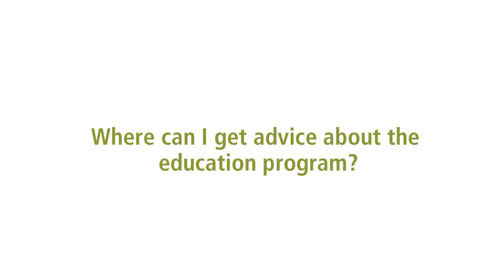University of Lethbridge Faculty of Education Student Program Services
Where can I get advice about the education program?